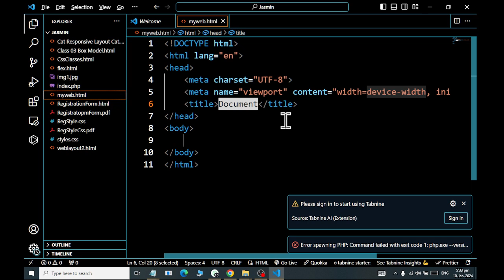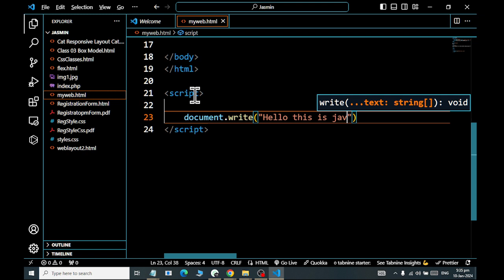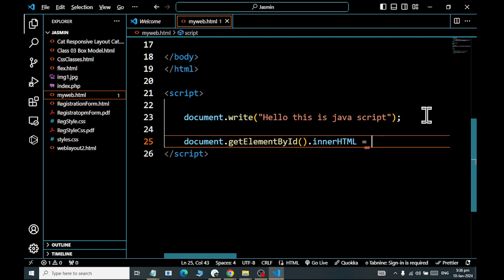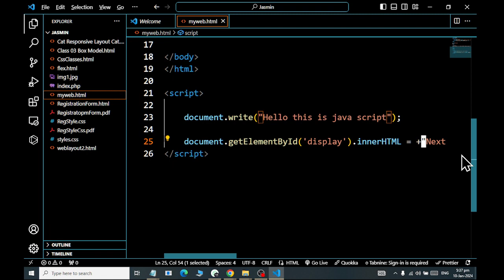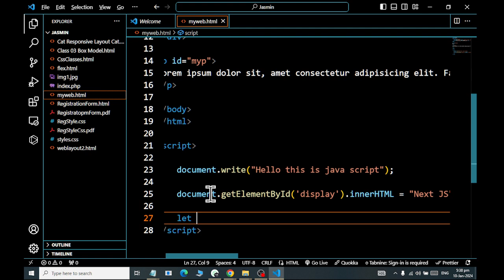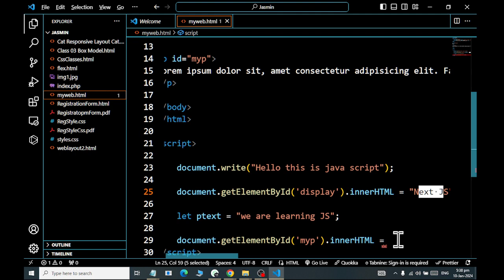JavaScript Access HTML by ID DOM Class 09 2024 Rashid IT world